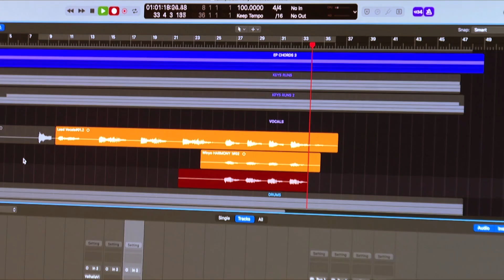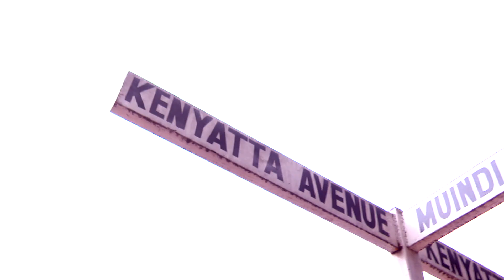NAIROBI CITY _Topdashy Comet Black( official music video)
COMET BLACK TOPDASHY -NAIROBI CITY

Credits :
song writer @TopdashyComet
artist @TopdashyComet